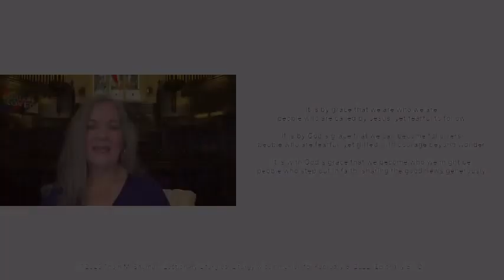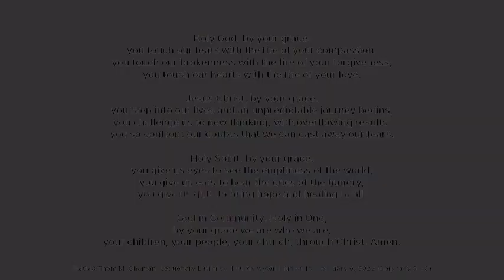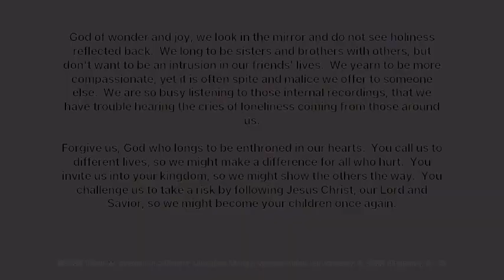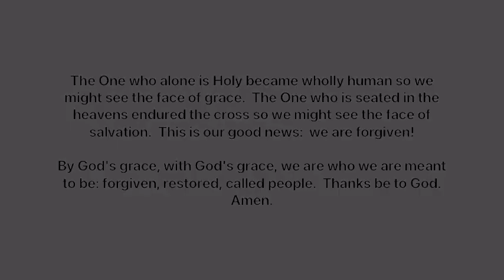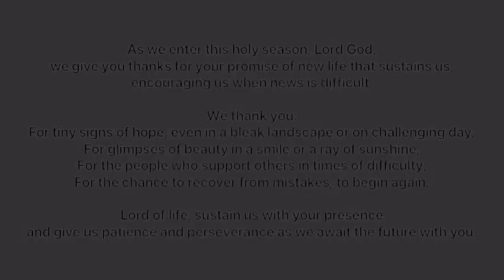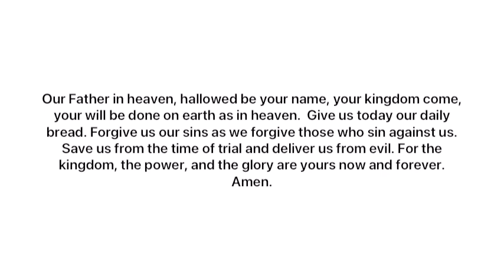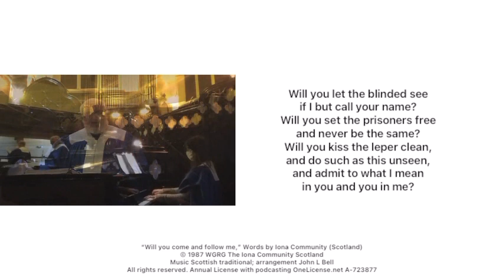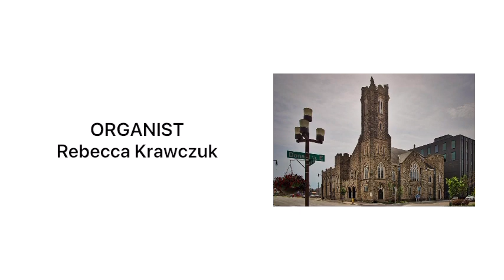St. Andrew’s Presbyterian Church Thunder Bay, ON - February 18, 2024